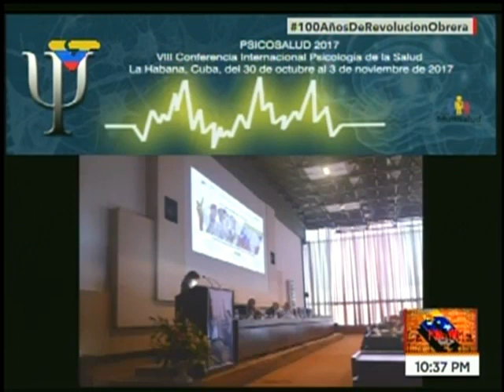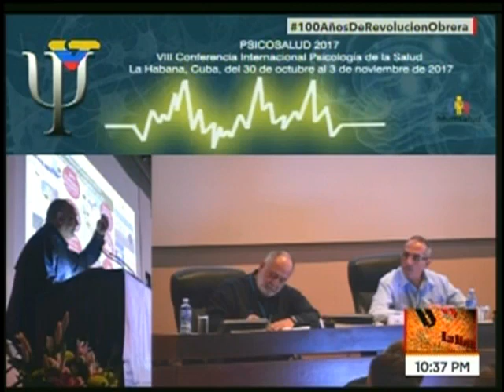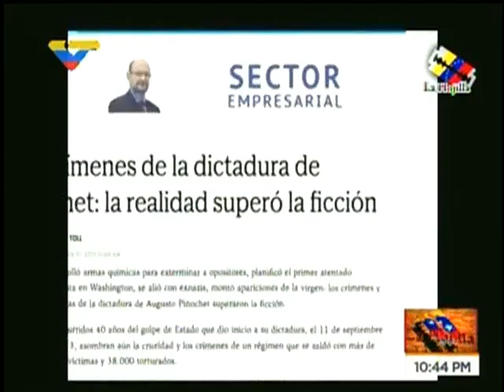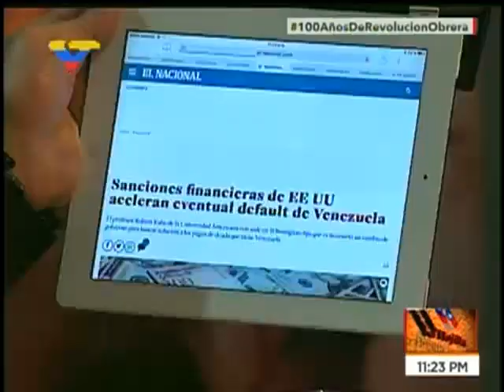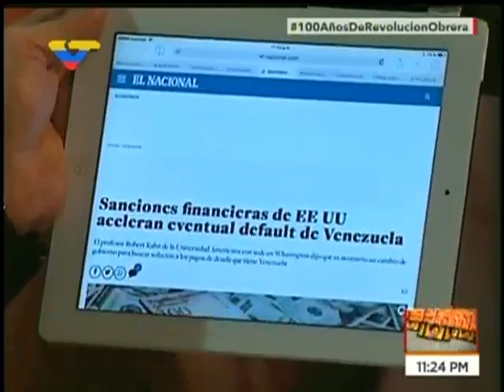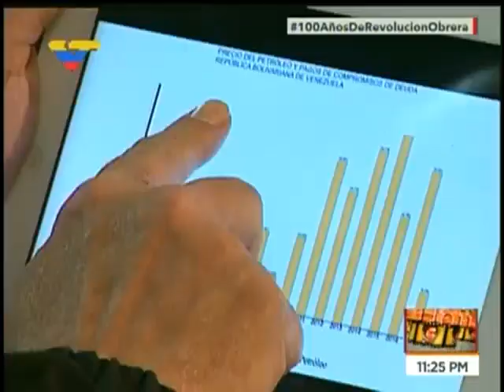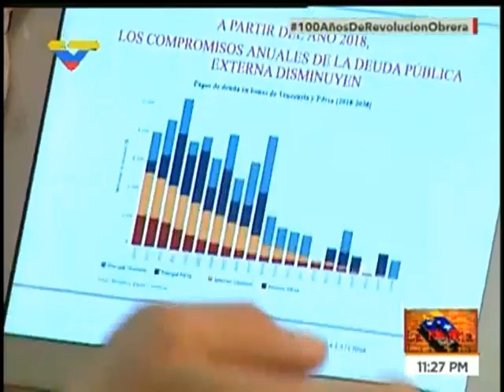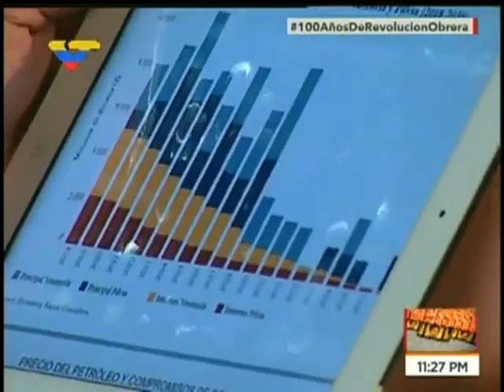La Hojilla 2017.11.07 con Mario Silva